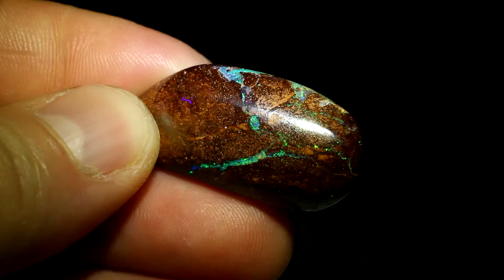RIOS-OPALE YOWAH Boulder Opal – 29,10 ct